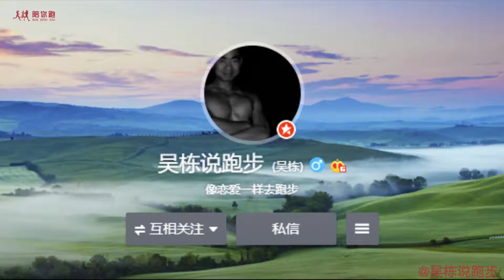Gloucester Cheese Rolling 吴栋说跑步：116 世界上最愚蠢的马拉松之一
吴栋说跑步：116 世界上最愚蠢的马拉松之一